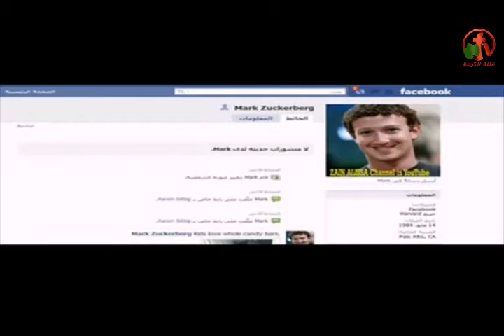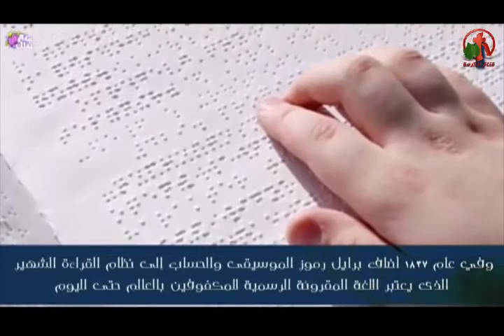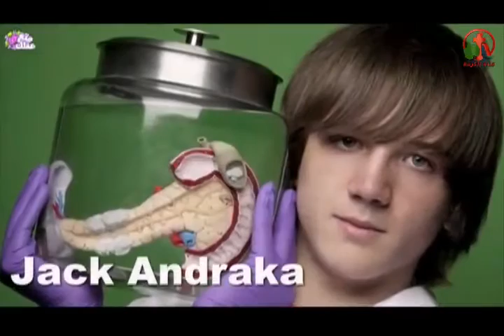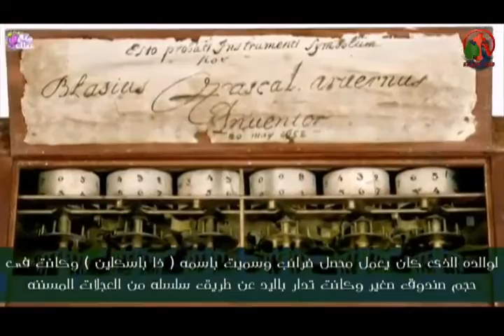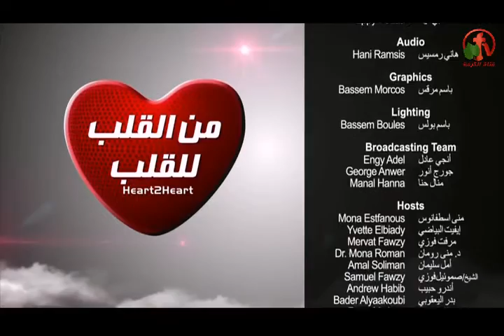أجيال تغير العالم - من القلب للقلب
أعداد وتقديم: الأخت إيفيت البياضي
ضيوف الحلقة: الأخ جوني يوسف والأخت آن داود
Generations change the world - from the heart of the heart
Live on Alkarma tv Channel February 16, 2016
Preparation and delivery: Sister Yvette Bayadi
Guests episode: Brother Johnny Yousef, Sister Ann Dawood